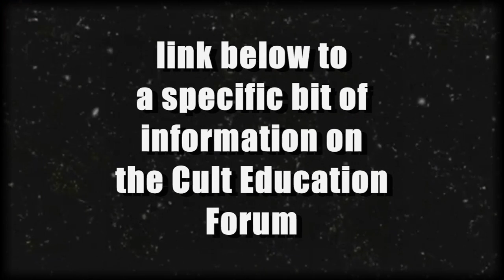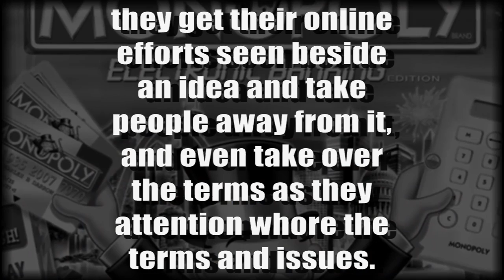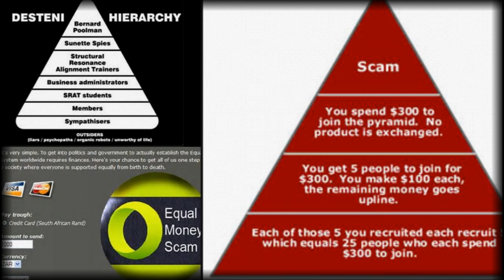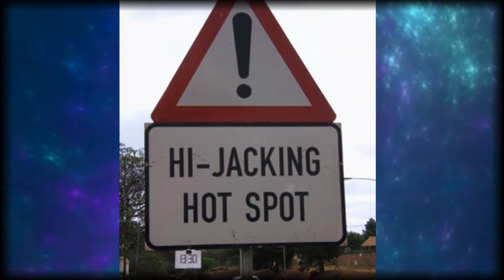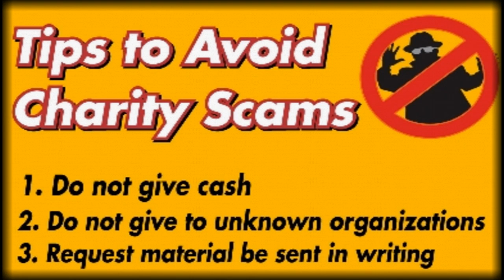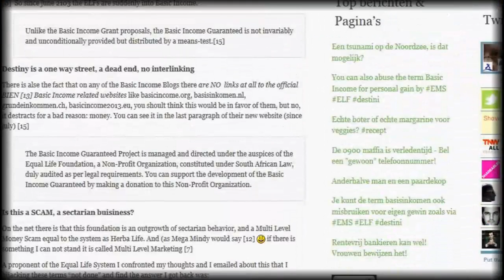Cult Scam: 'Desteni Basic Income' Project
is it Hijacking a real charity idea? or is it just ripping off the terms used by genuine campaigns?

many links can be found, the desteni groups websites are very similar to that of the genuine campaign's websites, they hope to scrape the cream off the top for their own cult's sake, and as I state in my video they have some mad ideas.

what the real "Basic Income Guarantee" is.

Rick ross cult education website may change hands soon?

Desteni members talking about the Basic Income idea, they fail to note where they got the idea.

the real group is very interesting and not about scamming anyone, but groups like desteni that may hijack such efforts are clearly not cool.

clearly desteni is misusing names and influence thereof for personal gain, that is to say gain of the desteni group.

a great article exposing the scam of desteni and it's hijacking of the real campaign

is it any wonder their main youtube channels were shutdown in 2011, since then they have continued to attention whore their cult and it's money making schemes.

All of this should be reported to the real Basic Income Earth Network